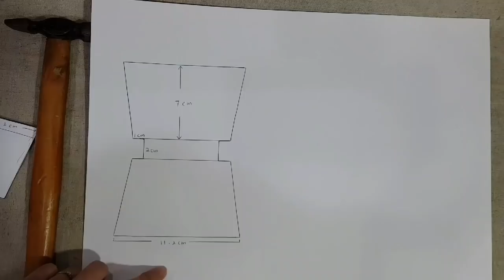How to make Hello Kitty mini bag💜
喜欢Hello Kitty 的朋友们，你们会喜欢这款迷你小包吗？可以留言告诉我哟！

hello kitty mini bag
super easy hello kitty handmade bag
hello kitty bag tutorial
super cute hello kitty bag

🎉点我订阅👉